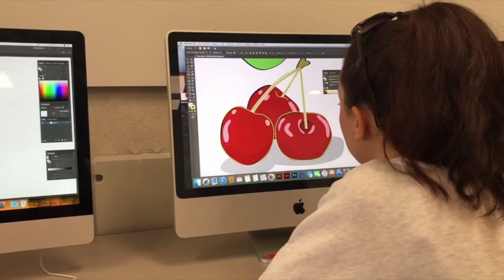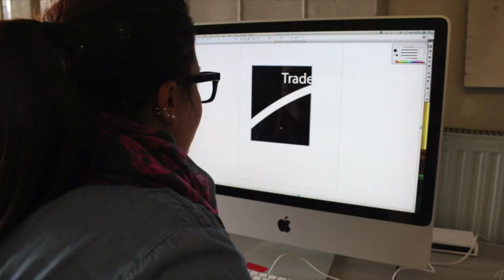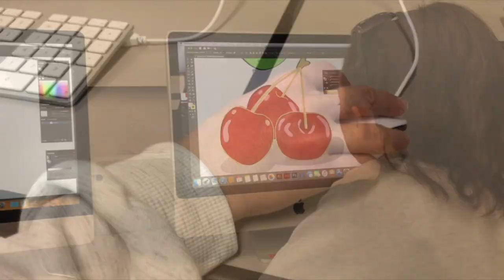Accademia delle Belle Arti online: il bilancio è positivo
Il Covid inaugura un nuovo modo di lavorare per l'Accademia delle Belle Arti dell'Aquila. Gli studenti sono infatti piuttosto soddisfatti della didattica online.